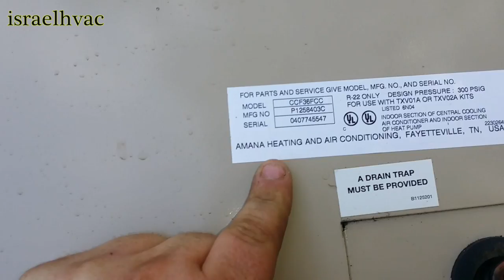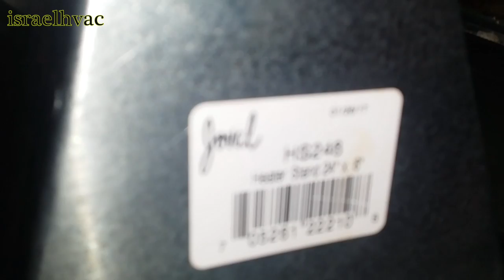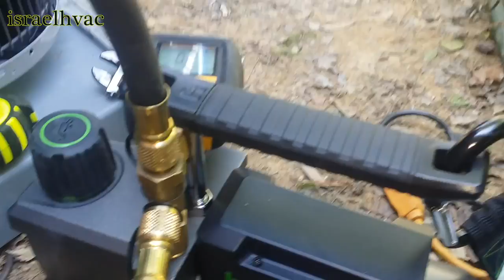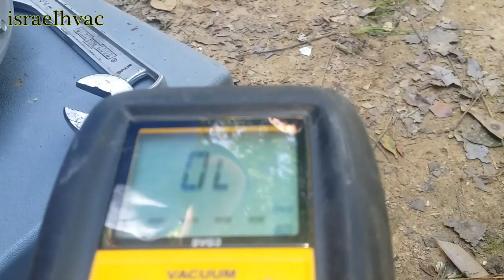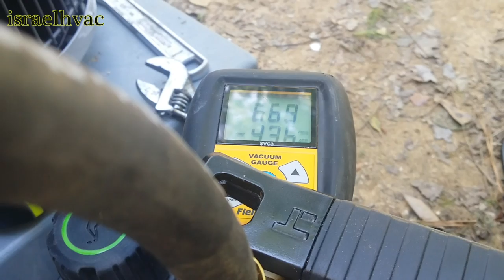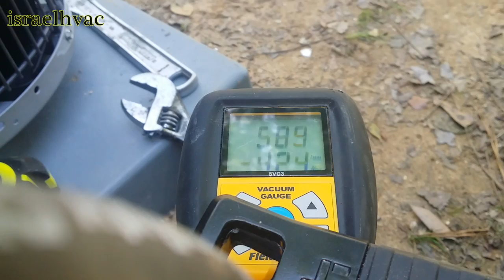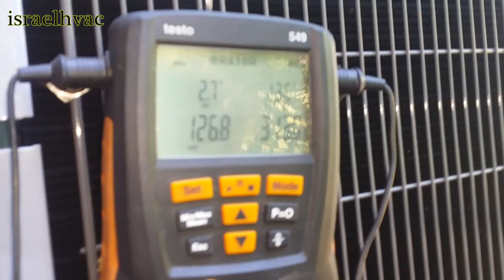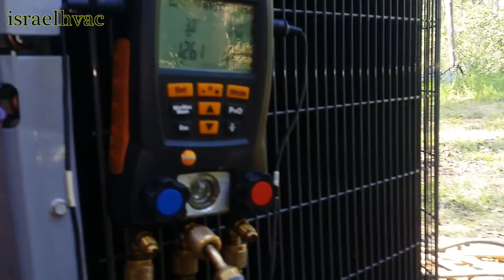System Change Out | Hilmor Vacuum Pump in Action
Israel Air Conditioning & Heating proudly provides HVAC Services to all of Central Louisiana Including: Rapides, Grant, & Avoyelles Parishes!!!